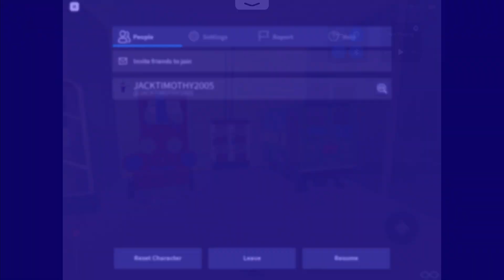Poor Train and 3 rides on Colin